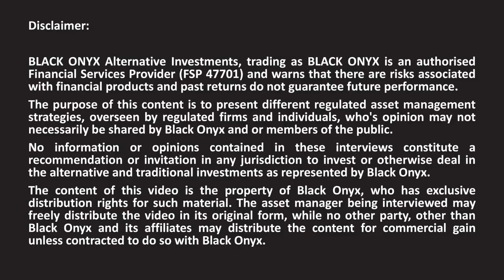Len Jordaan - ABSA Corporate Investment Bank - Part 1 - Introduction to manager & firm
In this interview, Andrew Ludwig from BLACK ONYX speaks to Len Jordaan from ABSA CIB.

• Long Only
• Market Neutral
• Fixed Income
• Multi-Asset
• Multi-Strategy
• Multi-Manager